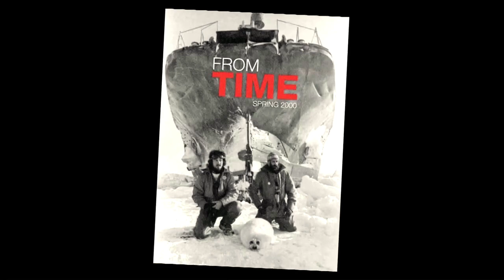Captain Paul Watson Intro 2022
Captain Paul Watson is a marine wildlife conservation and environmental activist. Watson was one of the founding members and directors of Greenpeace. In 1977, he left Greenpeace and founded the Sea Shepherd Conservation Society until he resigned in 2022 and now is the founder of the Captain Paul Watson Foundation.
A renowned speaker, accomplished author, master mariner, and lifelong environmentalist, Captain Watson has been awarded many honors for his dedication to the oceans and to the planet.
Among many commendations for his work, he received the Genesis Award for Lifetime Achievement in 1998, was named as one of the Top 20 Environmental Heroes of the 20th Century by Time Magazine in 2000 and was inducted into the U.S. Animal Rights Hall of Fame in Washington D.C. in 2002.
He was also awarded the Amazon Peace Prize by the president of Ecuador in 2007. In 2012, Captain Watson became only the second person after Captain Jacques Cousteau to be awarded the Jules Verne Award, dedicated to environmentalists and adventurers.